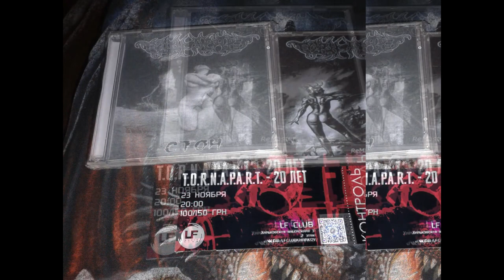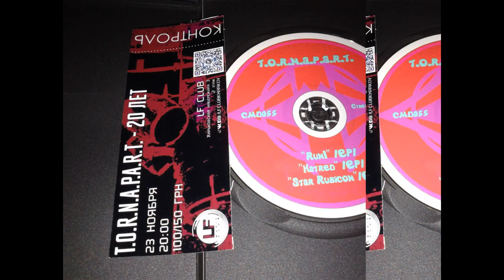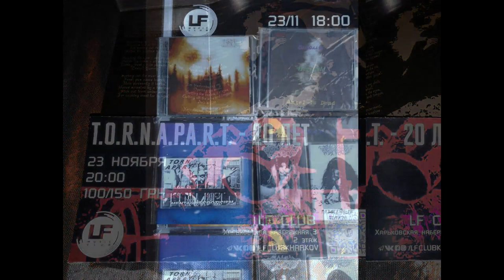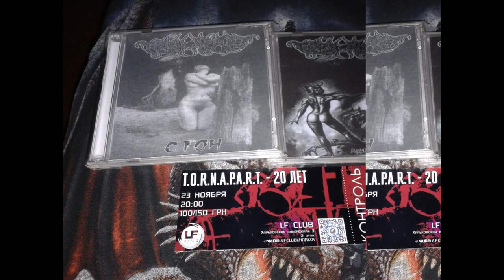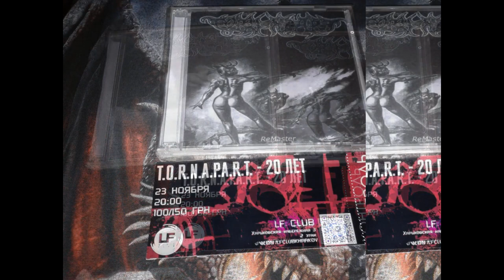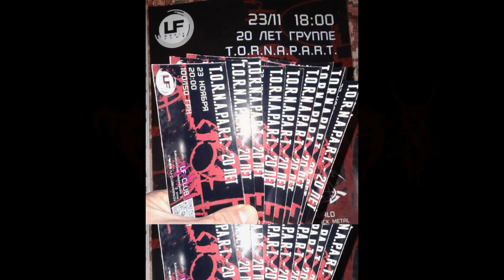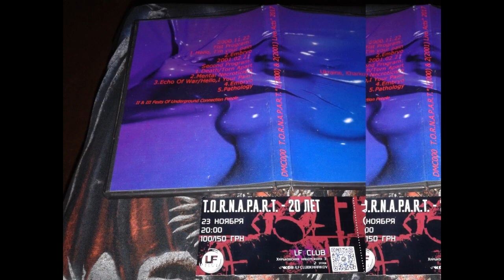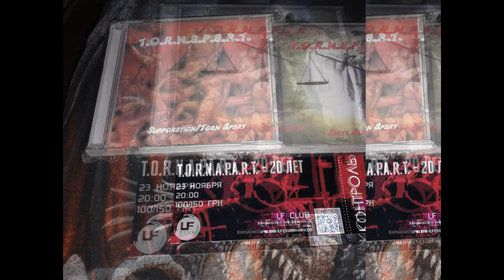T.O.R.N.A.P.A.R.T.- LIVE at 20 YEARS T.O.R.N.A.P.A.R.T. (23.11.2019. LF CLUB KHARKIV. UKRAINE.)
MaksimVekhov Warxul MetalHead Brand autor music audio video photo warkull777 HelloRockers MusicReviews ShowBusiness RealMetalHead LIVE LFClub DeathGrindMetal TORNAPARTband DistroCompactMaxDigitalPresent. T.O.R.N.A.P.A.R.T.- LIVE at 20 YEARS T.O.R.N.A.P.A.R.T. (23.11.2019. LF CLUB KHARKIV. UKRAINE.) T.O.R.N.A.P.A.R.T. Releases On discogs T.O.R.N.A.P.A.R.T. Releases On depresiveillusions
Line Up:
1.Run From The Apocalypse Of Transgenic Food (Premiere Version Songs)
TOTAL TIME: 18:42